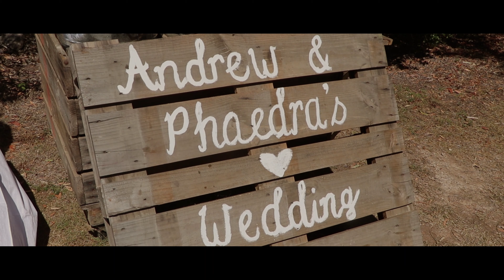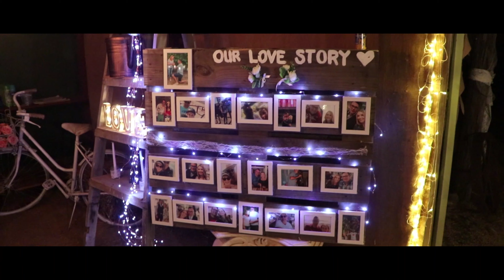The Wedding of Andrew & Phaedra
Dedicated to the newly Mr and Mrs Phillips
Cinematography shot by Locky Holman
Located in Brisbane, Queensland Australia